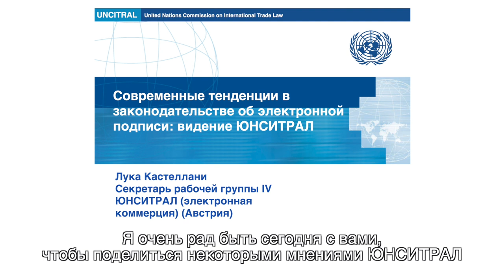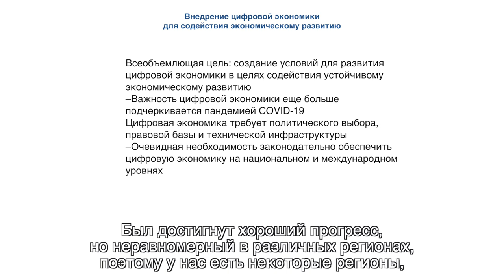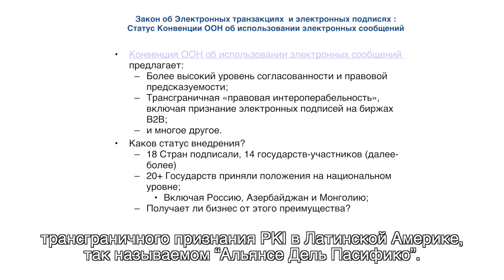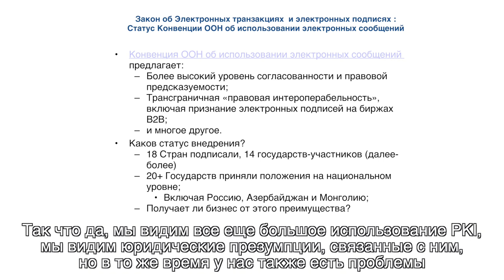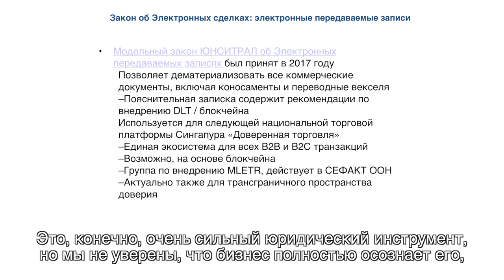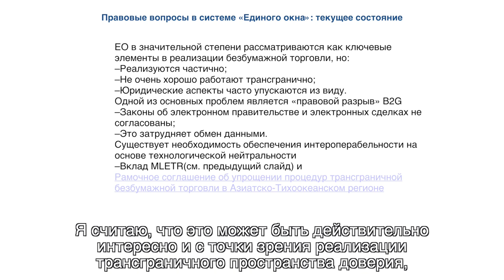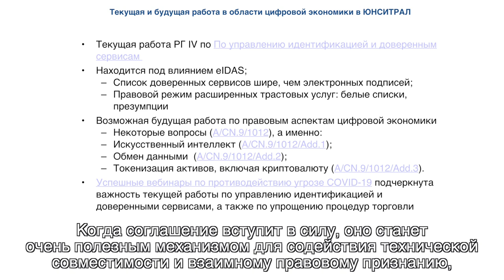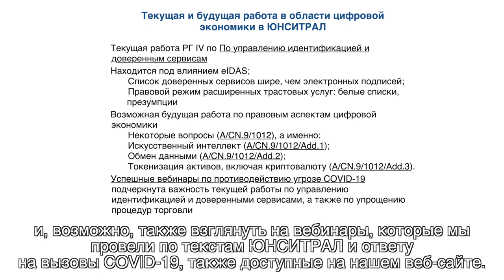Лука Кастеллани (ЮНСИТРАЛ): Современные тенденции в законодательстве об ЭП | BIS TV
На PKI-Форуме Россия 2020 эксперт Комиссии ООН по праву международной торговли  проливает свет на ряд ключевых документов, определяющих правила трансграничного признания электронной подписи.

На международной сессии PKI-Форума Россия 2020 Лука Кастеллани, секретарь рабочей группы IV ЮНСИТРАЛ (электронная коммерция), выступил с докладом «Современные тенденции в законодательстве об электронной подписи: видение ЮНСИТРАЛ». В докладе он представил ряд актуальных нормативных документов Комиссии ООН по праву международной торговли, которые являются определяющими в вопросах трансграничного признания электронной подписи. Выступление содержит сверхактуальную информацию, так как вопросы оформления порядка признания электронной подписи в международных договорах Российской Федерации сегодня стоят чрезвычайно остро.

Смотрите запись выступления зарубежного эксперта в эфире BIS TV! Новые материалы PKI-Форума будут публиковаться в тематическом плейлисте

В Подмосковье с 15 по 17 сентября состоялся XVIII PKI-Форум Россия 2020 — международная конференция по проблематике инфраструктуры открытых ключей и электронной подписи. Участниками мероприятия стали специалисты со всей страны — представители удостоверяющих центров, различных ветвей государственной власти, компаний-разработчиков и поставщиков решений, эксперты в области электронного документооборота и др. Также в конференции дистанционно приняли участие крупные мировые эксперты в области PKI. Организатор форума — Медиа Группа «Авангард».